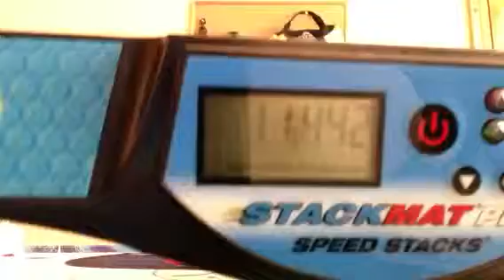Speed stacks 2 colour cycle record